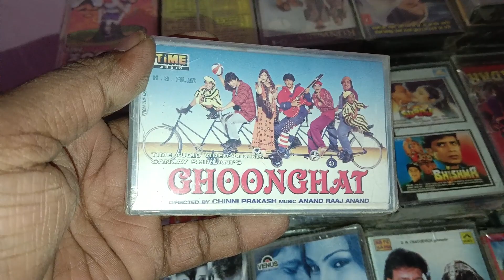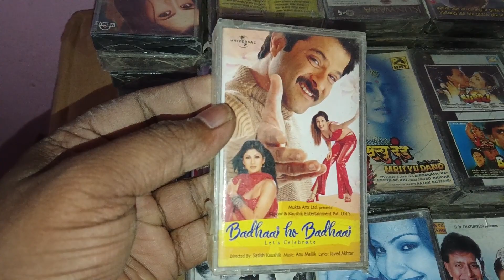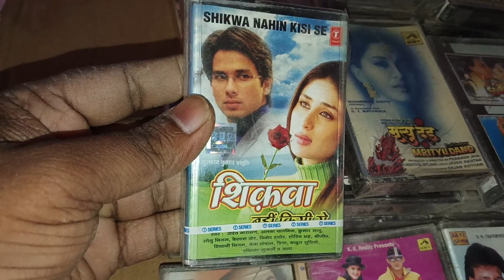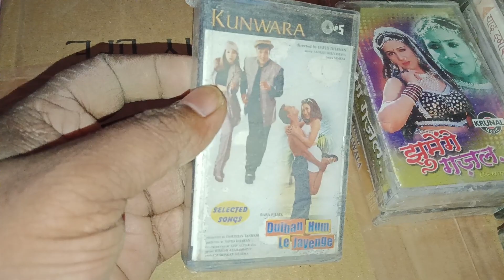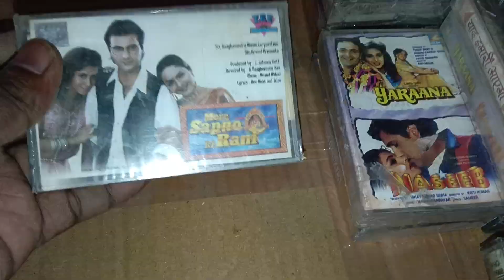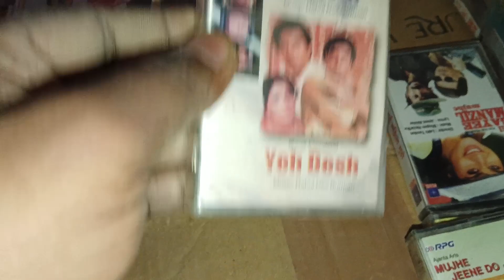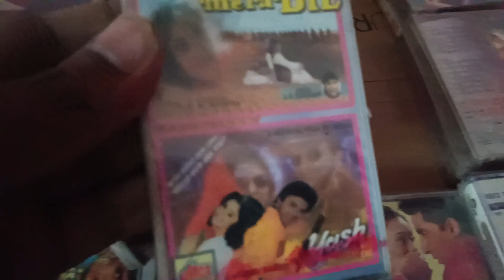all audio cassette sealed pack bollywoodsongs # audio cassette terending #9838074421